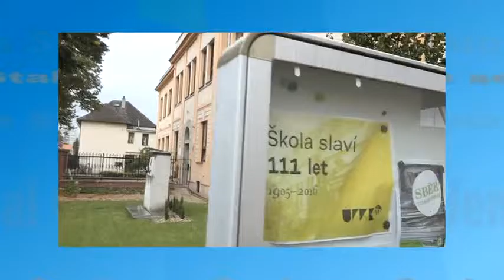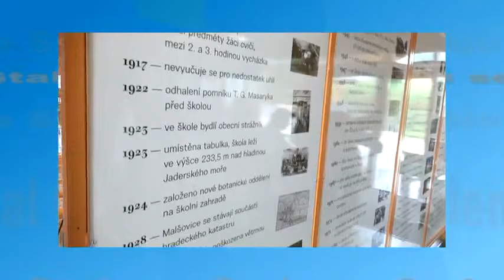Stalo se - září 2016